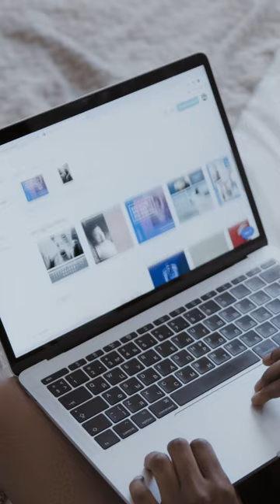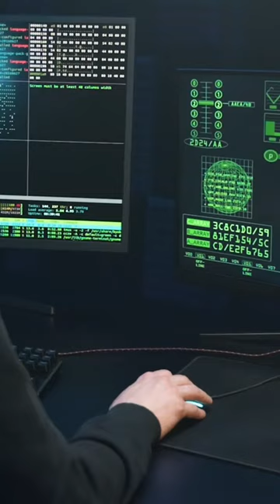[ACTU] Les attaques par supply-chain, la dernière mode chez les hackers | Pour Hebdo #3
La dernière tendance chez les hackers : les attaques par supply-chain ! Elles sont très rares... mais cette semaine on voit exploser ce genre d'attaques !!

👨‍💻 Le principe de l’attaque par supply-chain est simple : pour pirater une cible très sécurisée, le hacker s’intéresse aux logiciels que la cible utilise. Et il va pirater le logiciel lui-même, pour y cacher un virus dans une mise à jour.
Quels sont les intérêts d’attaquer par supply chain ?

Parce qu’il y a trois intérêts principaux :
🏆 : Les fabricants de logiciels sont souvent moins bien protégés que les organisations ciblées par les hackers.
📢 : en plus, s’il arrive à installer un virus dans la mise à jour du logiciel, non seulement sa cible va le télécharger, mais potentiellement beaucoup d’autres organisations ! Donc petit investissement, mais impact énorme. D’autant que personne ne se méfie trop des mises à jours qui sont normalement plutôt un moyen de se protéger

📰Pourquoi en parle-t-on aujourd’hui ?

Ces attaques sont terribles mais heureusement c’est assez rare. Sauf que cette semaine, il y en a eu deux : Codecov et Passwordstate.

📡Qu’est ce que Codecov ?

Codecov, c’est un outil pour les développeurs qui permet d’installer un site web ou un programme sur un serveur sans tout faire planter.
Et comme Codecov s’est fait pirater, c’est des milliers d’entreprises qui se sont fait pirater des mots de passe ou des accès à leurs serveurs. Parmi ces entreprises, il y en a une qui produit des coffre-forts numériques… donc c’est potentiellement encore plus grave que ça !

🔑Qu’est ce que Passwordstate ?

Passwordstate, c'est super grave aussi, autant pour les entreprises que pour les gens comme vous et moi ! Parce que Passwordstate, c'est un gestionnaire de mots de passe. Vous savez, un bon mot de passe, c'est un mot de passe long, compliqué à deviner, et surtout différent pour chaque site. Et le mieux pour ça, c'est de stocker ses mots de passe dans un coffre-fort numérique sécurisé : on a juste à copier-coller les mots de passe quand on en a besoin.

C'est vraiment le plus sécurisé… Sauf quand ce coffre-fort est piraté !! Donc des milliers de personnes ont dû changer TOUS leur mots de passe pour éviter de se faire pirater leurs comptes.